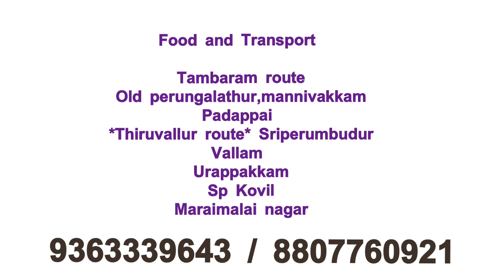💥Subros Ltd|Good Salary|Trainee to Role|Chennai job vacancy 2024 tamil|Chennai Jobs Today Openings